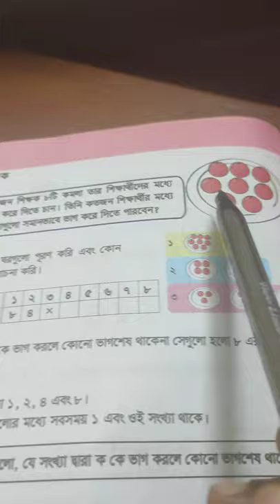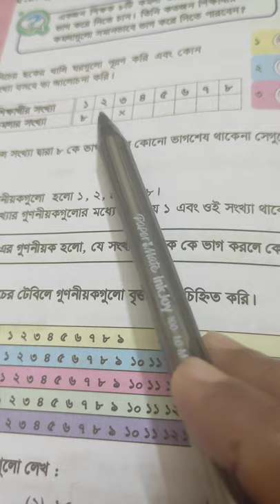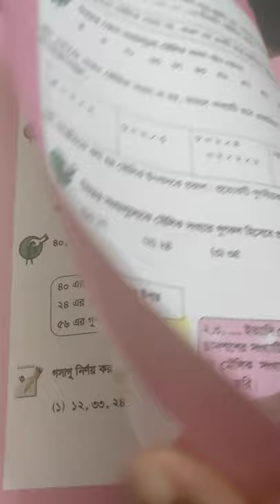EUGSC,Class -5,Subject -Mathematics, Chapter-5, Lecture-11,Sultana Razia